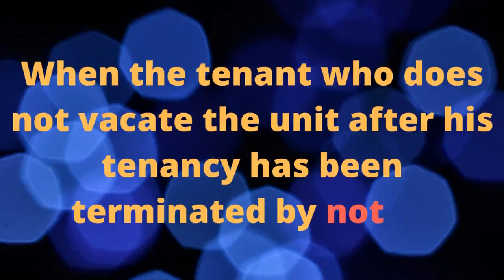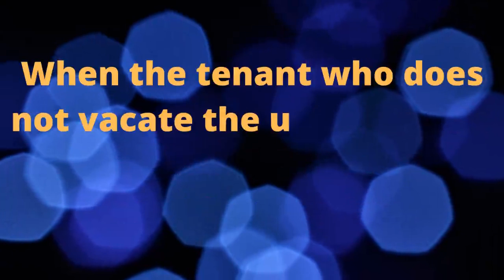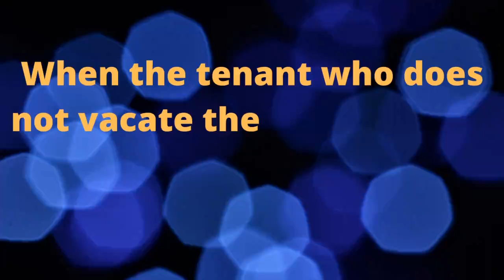SECTION 23 TNRRRLT Act,2017 COMPENSATION IN CASE OF NON VACANCY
A landlord is entitled to compensation of double the monthly rent for
the use and occupation of a premises by a tenant who does not vacate the
unit after his tenancy has been terminated by order, notice or agreement, as
the case may be.